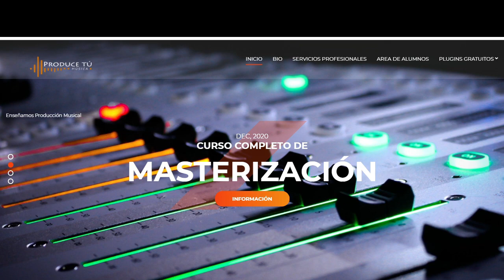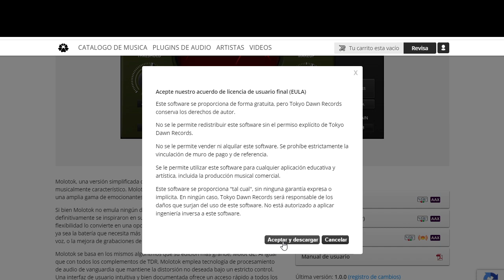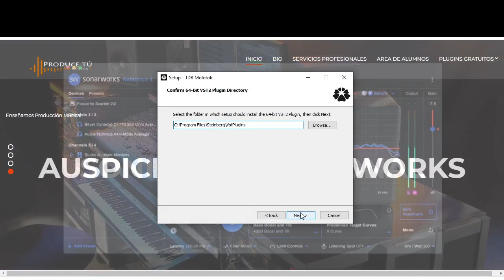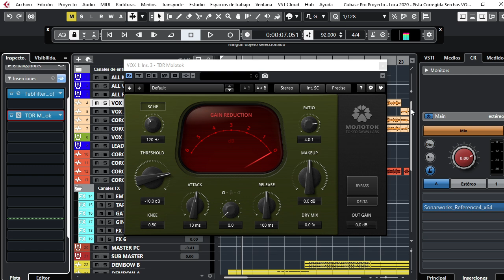PLUGIN GRATIS, TDR MOLOTOK COMPRESOR ( + DESCARGA!! 👇)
Molotok, una versión simplificada de TDR Molot GE, es un procesador dinámico musicalmente característico. Molotok, que significa "martillo pequeño" en ruso, ofrece una amplia gama de emocionantes colores de compresión a su alcance. Si bien Molotok no emula ningún dispositivo "vintage", su sonido y comportamiento definitivamente se inspiraron en sus peculiaridades musicales más interesantes. Esta flexibilidad lo convierte en una opción gratificante para casi cualquier fuente en la mezcla, ya sea la batería que necesita más nitidez e impacto, solidificación y enriquecimiento de la voz, o la mejora de grabaciones de guitarra y bajo de todo tipo.
Si quieres inscribirte  a uno de mis cursos de mezcla o máster contáctanos en: